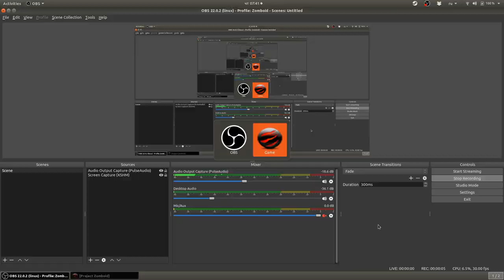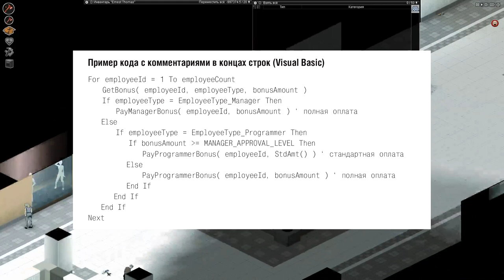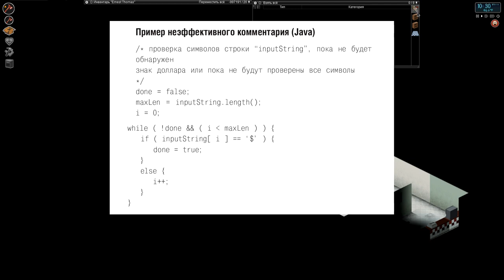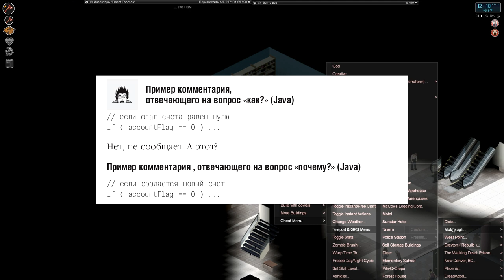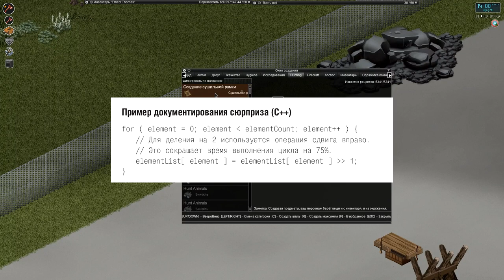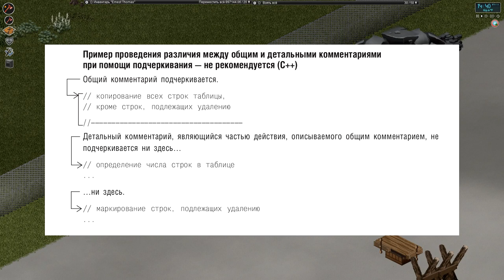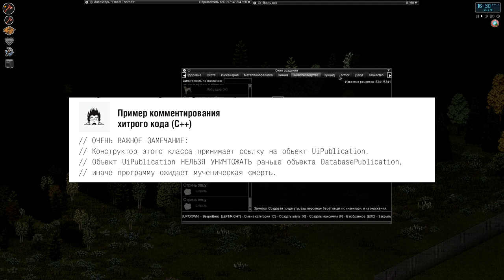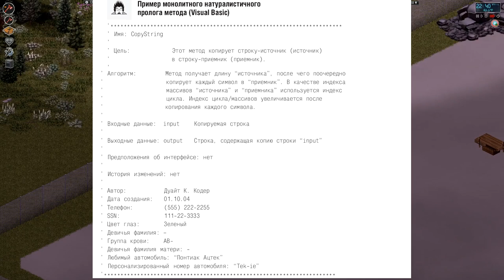Совершенный Код. Самодокументирующийся код. Project Zomboid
Методики комментирования.

WebMoney
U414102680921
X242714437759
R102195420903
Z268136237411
Большое спасибо за помощь.